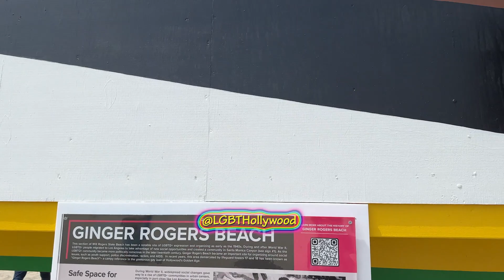Ginger Rogers Beach Ceremony hosted by LA County Supervisor Lindsey Horvath | LGBT Hollywood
As early as 1940, Los Angeles' young gay men could be seen visiting the unofficial “gay beach” north of Santa Monica, a section of Will Rogers State Beach affectionately known as "Ginger Rogers Beach."  Supervisor Horvath unveils the painting of Lifeguard Towers 17 and 18 and the installation of brand new interpretive signage on the history of this LGBTQ+ friendly beach.
WITH:
ONE Archives Foundation
Assemblymember Rick Chavez Zbur
ONE National Gay and Lesbian Archives
Heal the Bay - California
LA County Partners and Officials

The OFFICIAL Lesbian Crew on the scene: Renee Sotile & Mj Godges.